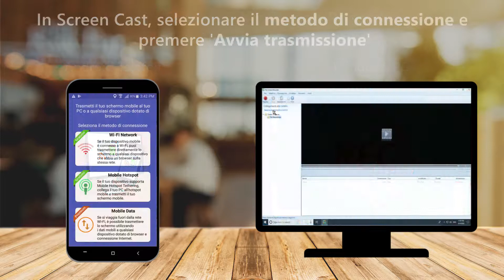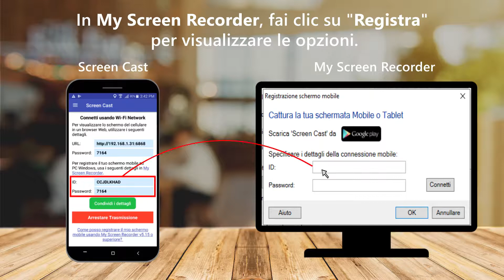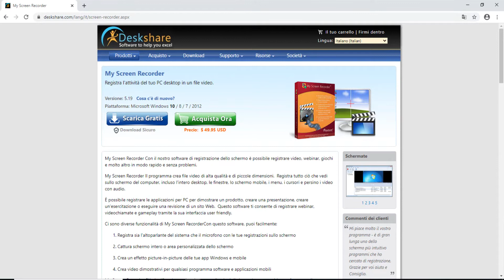Screen Cast con My Screen Recorder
Registra il tuo schermo mobile insieme al PC usando My Screen Recorder

Screen Cast e My Screen Recorder sono una combinazione perfetta quando devi creare demo video di app per dispositivi mobili.

My Screen Recorder è uno strumento per catturare schermate che consente di registrare facilmente lo schermo del PC insieme all'audio del microfono.

Usa Screen Cast con My Screen Recorder e crea presentazioni fantastiche.